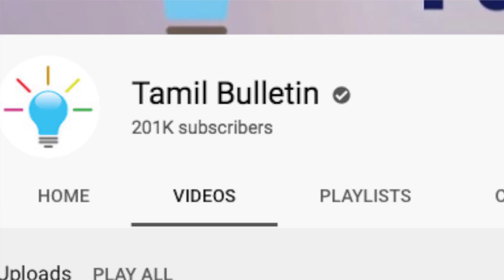சாதனை..சாதனை... 18 மில்லியன் பார்வைகள் | 200 k Subscribers | Tamil Bulletin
200ksubscribers